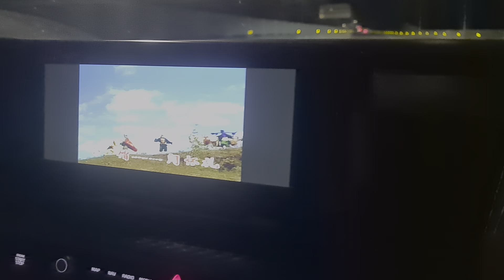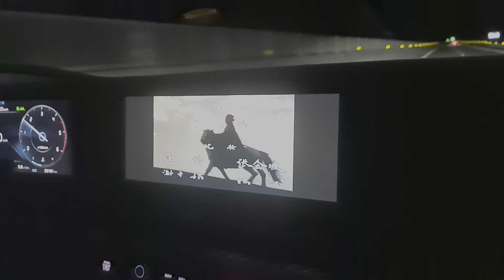thử tiếp nha